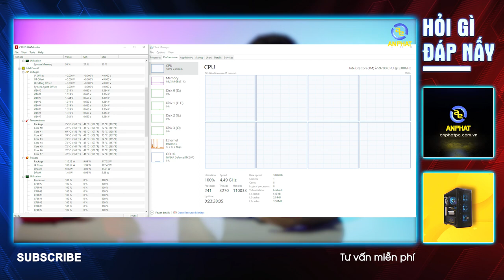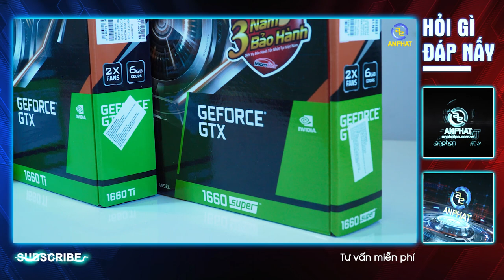Hỏi đáp #12: i7 9700 vẫn tặng tản stock - Intel liệu có đang đùa với người dùng !!!| An Phat PC